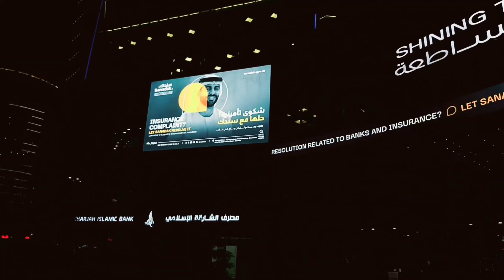Chand Raat Mubarak to all Friends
Chaand Raat Mubarak to all Friends.  May ALLAH bless you all with health wealth and prosperity in your life ameen